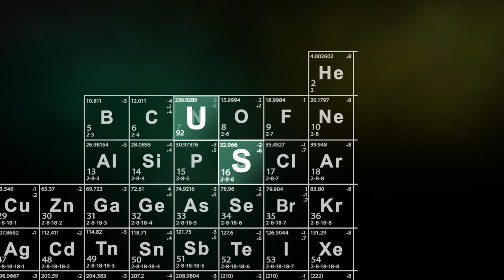Дартс. Лига Урала 2022. Тур 4. Финал. Горбунов vs Салев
Дартс-лига Урала 2022. Тур 4. Финал. Екатеринбург 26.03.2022. МЦ "Лидер".
Игра "501". Финал. Горбунов Дмитрий (Новоуральск) vs Салев Юрий (Екатеринбург). Игра до 5-х побед по легам.